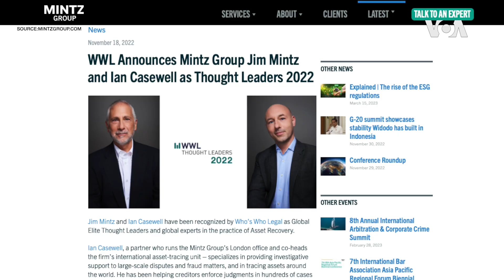美國Mintz集團北京辦事處遭當局突襲 5名中國員工被拘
美國Mintz集團週五表示，該公司北京辦事處的五名中國員工已被當局拘留